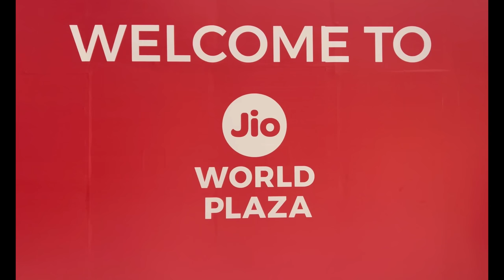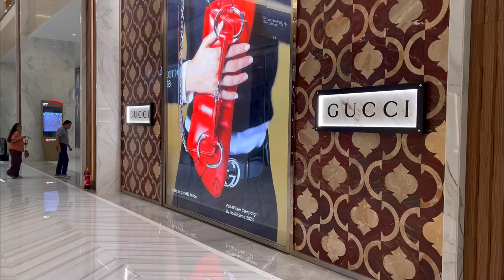Jio World Plaza Mall EXCLUSIVE Tour | India’s Ultra Luxury Mall | BKC, Mumbai